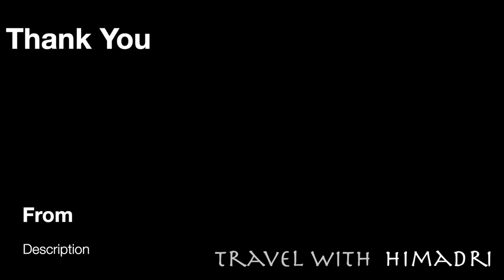German Flute Music : II By Andreas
Germany Musician ...Bamboo Flute Music